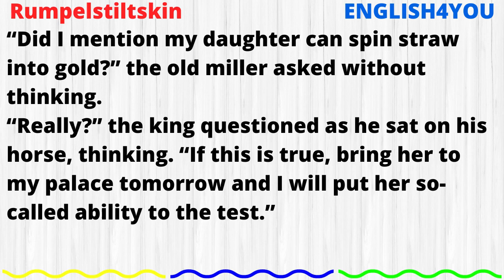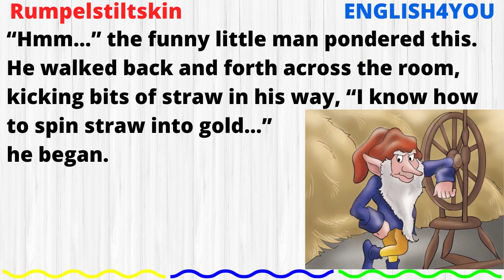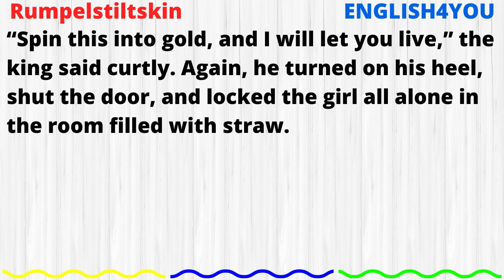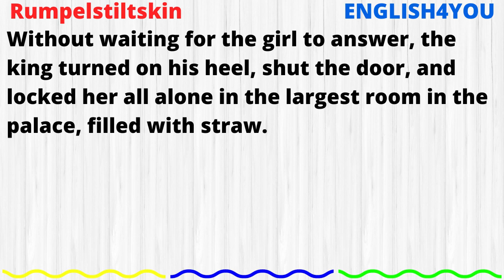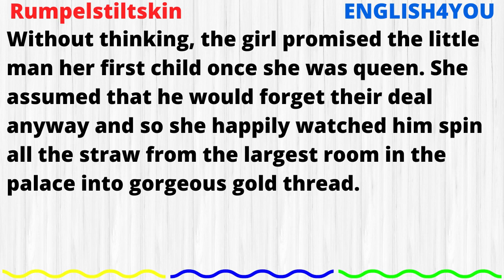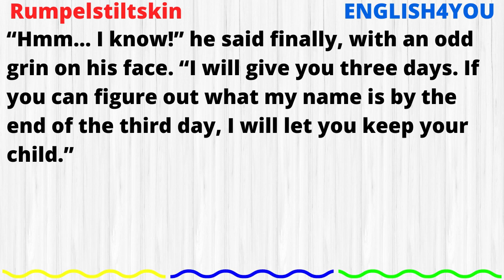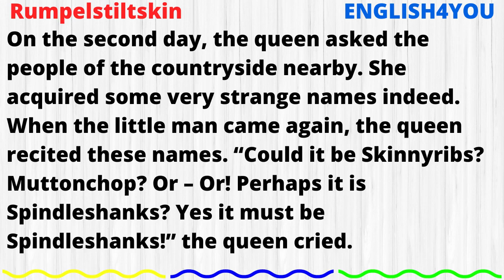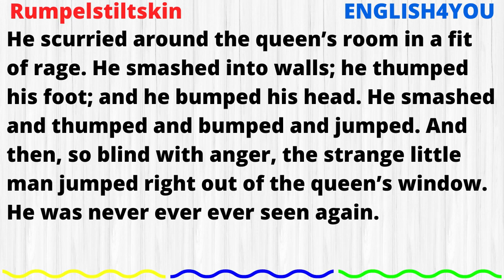Very Interesting Story♥😍 | Rumplestiltskin | Learn English Through Story